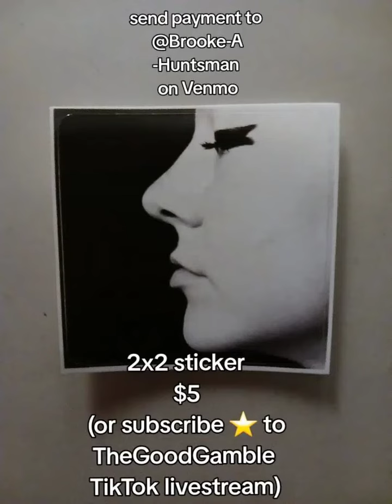The Good Gamble now has MERCH